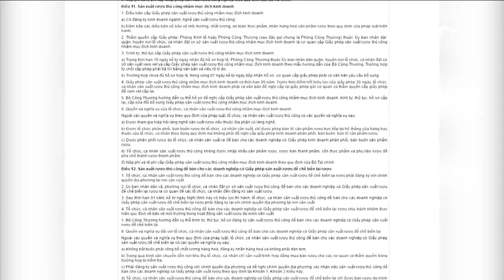(VTC14)_Quy định quản lý rượu đã "bay hơi" sau 2 năm?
(VTC14) - Từ 1/3/2015, với Thông tư số 60 của Bộ Công Thương thì các loại rượu kinh doanh trên thị trường đều phải được cấp giấy phép, dán nhãn nhằm phục vụ công tác kiểm soát chất lượng vệ sinh an toàn thực phẩm. Đối với loại rượu thủ công phục vụ kinh doanh, việc đăng ký giấy phép là yêu cầu bắt buộc. Tuy nhiên, đến nay có rất ít cơ sở sản xuất rượu thủ công tự giác yêu cầu cấp giấy phép hay dán nhãn khiến cho quy định của Nhà nước về lĩnh vực này dường như đã “bay hơi”.